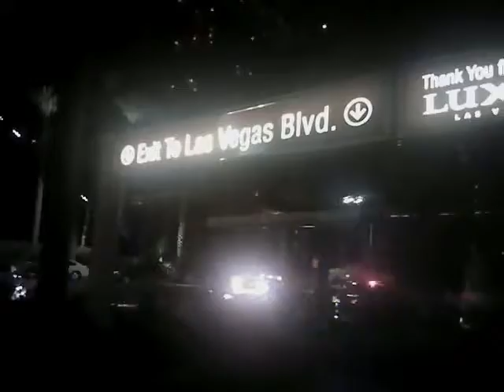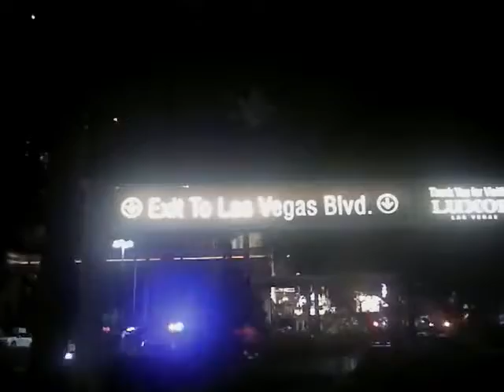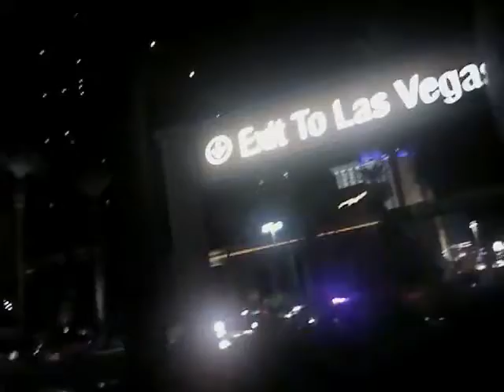VegasShooting Batch 30 Body Cam Video #778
My Links

Friends